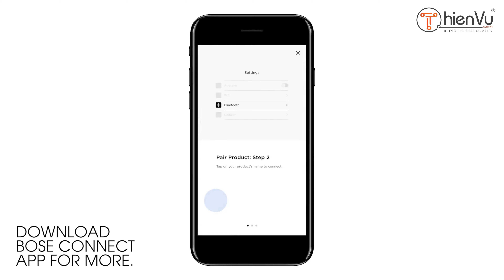Khui Hộp & Nghe Thử Loa BOSE Soundlink Micro : Chỉ 3 Triệu - Vừa Nghe Là Muốn Mua Luôn!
©️ Nội dung âm nhạc trong video:
🎵️ - I'll Wait - Kygo & Sasha Alexx Sloan
Đường tôi chở em về - Lofi ver - T-BIN